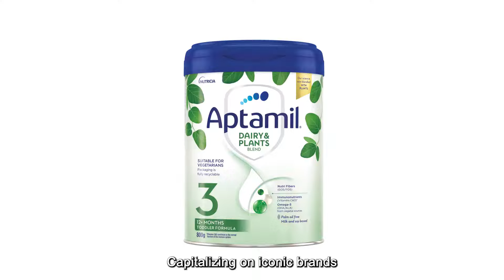Danone at a glance